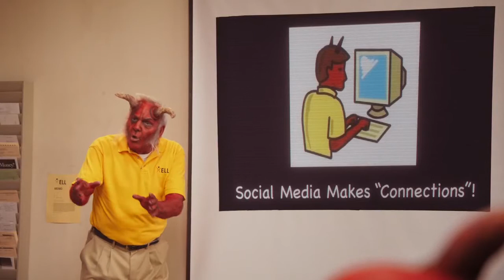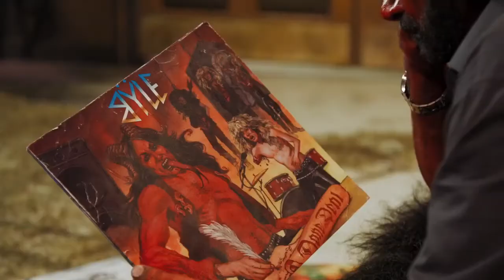Your Pretty Face NU-BYLE Russian Cold Open